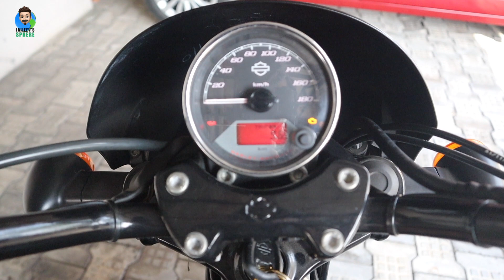HARLEY-DAVIDSON Street 750/ 2021 Harley Davidson Malayalam review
The Street 750 is the entry-level retro cruiser from Harley-Davidson in India. The Street 750 targets first time Harley owners with its traditional cruiser styling. Talking more about its design, Street 750 features a sweptback handlebar, mid-mounted instrumentation, and a round headlamp as part of the retro cruiser styling.

Talking about the dimensions, the 750 is 2,215mm in overall length, 815mm in width, and 720mm in seat height. The Street 750 sits 145mm above the ground. The entry-level Harley has a kerb weight of 233kg and a fuel tank capacity of 13.1-litres.

The Harley-Davidson Street 750 comes powered by a 749cc twin-cylinder liquid-cooled engine, which makes 47.6ps of power and 59Nm of torque. The engine comes mated to a six-speed manual transmission. On the economy front, the Harley-Davidson Street 750 mileage is around 17km/l.

The Harley-Davidson Street 750 gets its suspension duties fulfilled from telescopic forks at the front and a gas-charged shock; rectangular swingarm at the back. The bike is built around a steel double-cradle frame, while it rides on a 100/80-17 52H section tyre and a smaller 150/70-15 M/C 67H section tyre at the front and the rear, respectively. The stopping power is in response to a 292mm disc at the front and a 260mm disc at the rear.

The Harley-Davidson Street 750 new model offers a decent level of equipment as standard. The headlamp of the Street 750 is a halogen unit while the rear is an LED unit. In terms of safety, ABS is standard across all the variants. The instrument cluster is divided into an analogue unit for the speedometer and a small digital display for the odometer.

The Harley-Davidson Street 750 comes in a single fully-specced variant. The Harley-Davidson Street 750 price (as of mid-2020) is ₹4.69 lakh for the Standard variant. The Street 750 comes with a standard 2-year warranty from Harley-Davidson.

Time codes:
0:00 - Intro
0:40 - history about Harley Davidson
2:05 - Introducing Harley Davidson Street 750
2:40 - Defining the parts
3:14 - unni on the bike
3:48 - small ride through kochi town
4:03 - more visuals of the motorcycle
4:10 - ride with unni
4:17 - Sound of Harley Davidson
5:11 - Seating position & comfort
6:11 - Price of the motorcycle
6:42 - Ending
6:58 - Outro
7:09 - Extras for Harley lovers